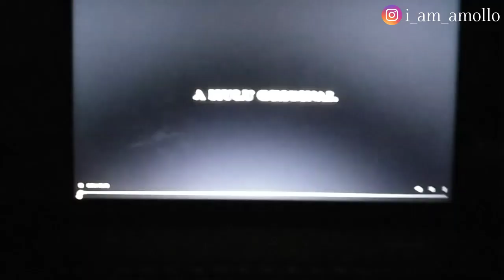VLOGMAS DAY 3:MY EVENING ROUTINE AFTER WORK 2023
VLOGMAS DAY 3:MY EVENING ROUTINE AFTER WORK 2023 ‎@AMOLLODIARIES